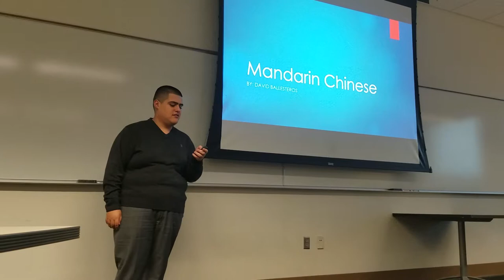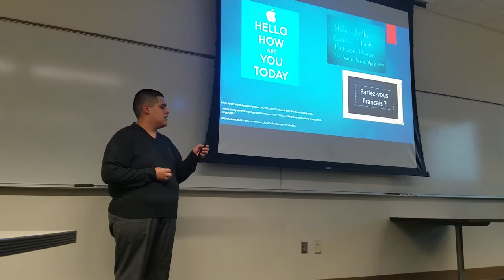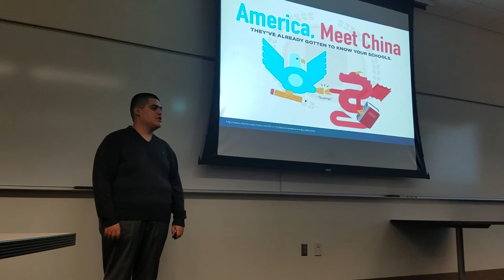Identity Variable Presentation